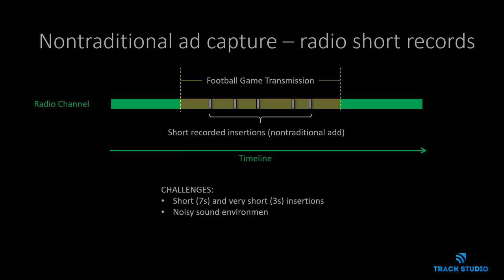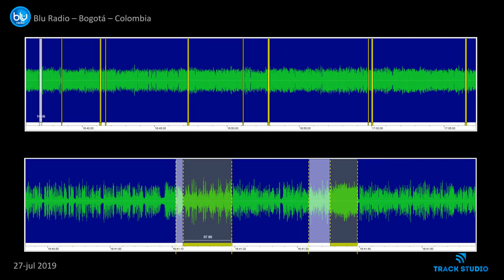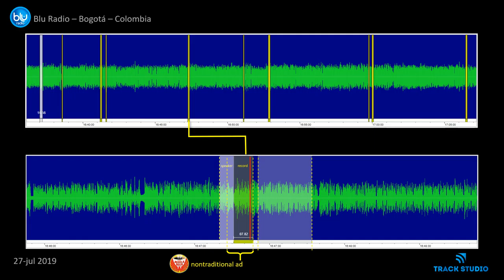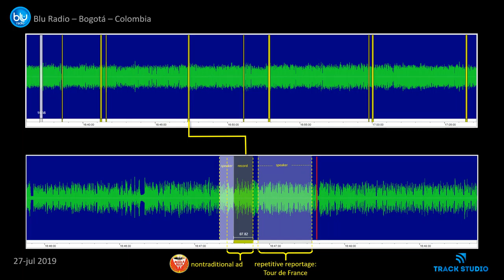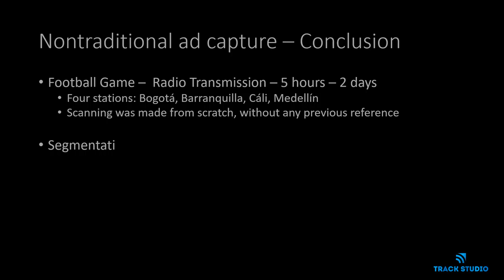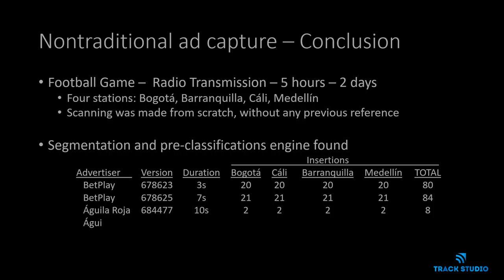Nontraditional Ads With Short Recording